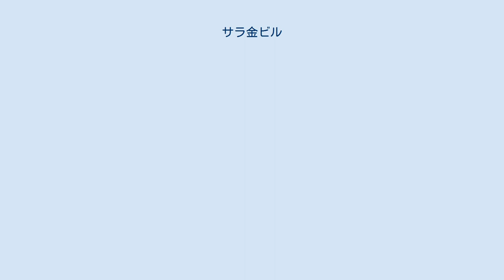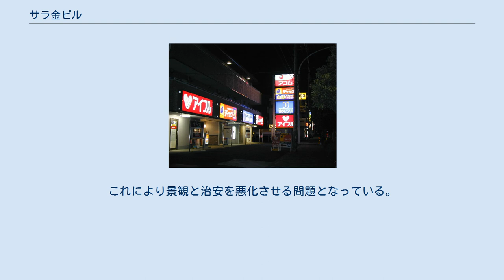サラ金ビル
複数の自動契約機が1階に入居しているワンルームマンション(2002年 東京都にて) サラ金ビル (2006年 北海道にて) サラ金ビル（サラきんビル）は、消費者金融数社の自動契約機や支店が集まる建物（雑居ビルが多い）を指す俗語。
主要駅前や繁華街・歓楽街・商店街などに集中していることが多い。
 郊外に大型駐車場を備えたロードサイド店舗が増加している一方で、従来の都市部では、駐車場の不足、長引く不景気、高い賃貸料、後継者不足など原因により衰退している。
テナントビルに入居していた企業や商店なども撤退し、その後継テナントとして消費者金融各社の自動契約機や支店が入居した。
 賃貸ビルを貸金業の事務所として使用する場合、貸主が「貸金業の事務所として使用することを承諾した」旨の書面を財務局長や都道府県知事に提出しなければならないため、貸金業の拠点はある特定の建物に集中する傾向がある。
また、商業用の賃貸物件の場合1階の価値が最も高く上層階に行くに従い価値が低くなる。
すなわち賃料も安くなる傾向がある。
一方で消費者金融の店舗は「利用している」ことが他人の目に触れにくくなることもあって、上層階の方が好まれる傾向にある。
このため上層階においては入居するテナントが消費者金融に集中しやすくなる傾向がある。
 1990年代後半より（北海道の10万人単位規模の地方では既に1980年代初頭から）、地方の繁華街中心部や駅前などの一等地に出店する消費者金融業者が増え、どの街に行っても大手業者の巨大な看板が占拠する事態が発生している。
これにより景観と治安を悪化させる問題となっている。
 だが、2010年前後の貸金業規制強化と業界再編による消費者金融各社の自動契約機や支店の撤退（一部業者では消費者金融事業自体の撤退）で、これらのビルでも未入居の状態が増加している。